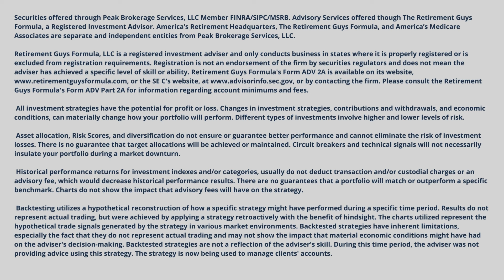How To Prepare For Social Security Cuts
How To Prepare For Social Security Cuts. There is a lot of uncertainty around Social Security right now. So how do you prepare for potential Social Security Cuts? In this video, Nolan Baker and Jeremy Baker discuss how you can prepare for those cuts.

Life’s next journey begins at retirement. Take our quiz to see if you are on the right path.

1700 Woodlands Drive
Maumee, OH 43537